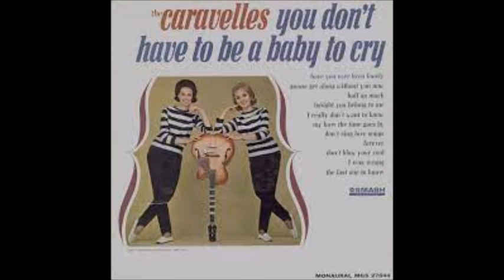You Don't Have To Be A Baby To Cry_Caravelles (In New Stereo Sound_1 & 2) 1963 #3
In New Stereo Sound_1 & 2)